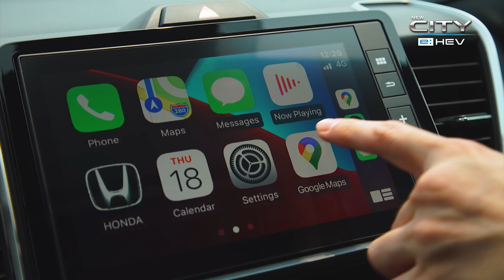New Honda City e:HEV รถยนต์ Full Hybrid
ไปทริปตั้งแคมป์ไกลแค่ไหนก็ขับสบายๆด้วย New Honda City e:HEV รถยนต์ Full Hybrid เร่งแรง แซงได้ดั่งใจ แถมประหยัดน้ำมัน ออกเดินทางไปกับบอส และ ปีเตอร์  กันครับ